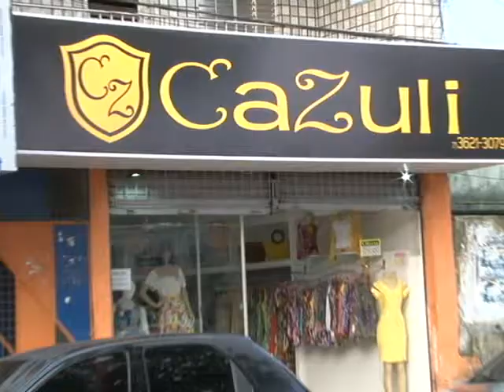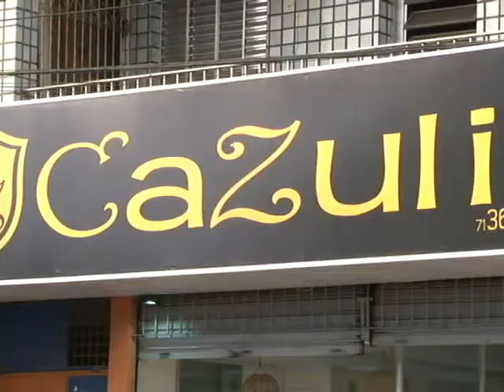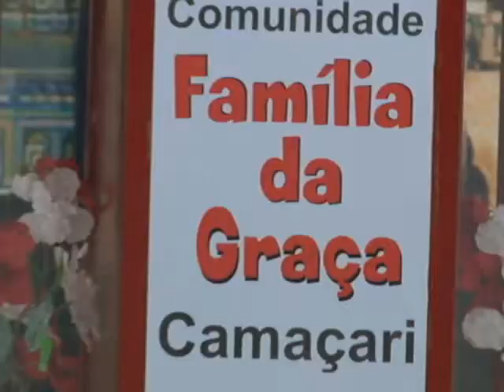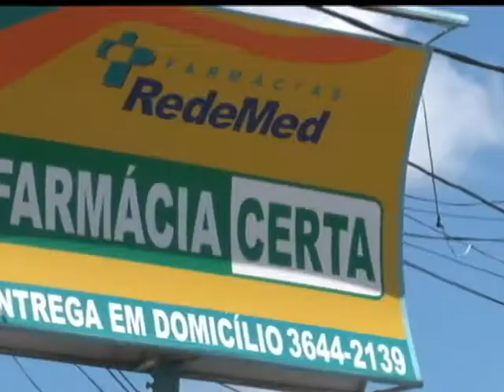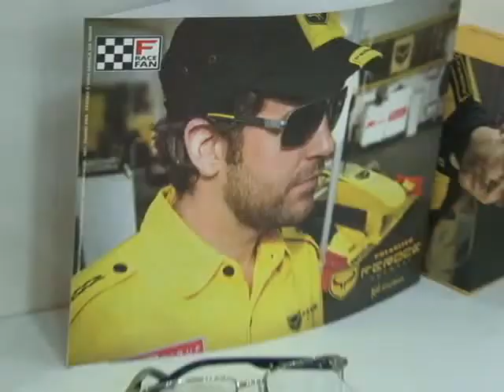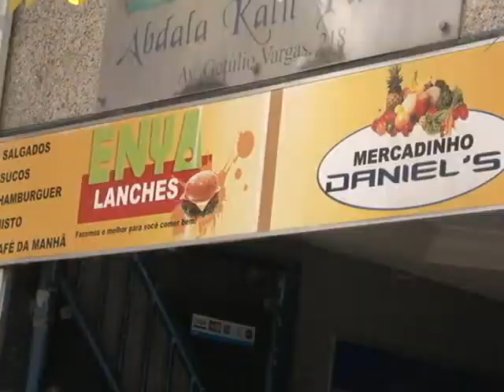PASTOR VALDOMIRO E FINAL DE PROGRAMA COM MUSICA ESPECIAL DE NATAL RAUL VICTOR